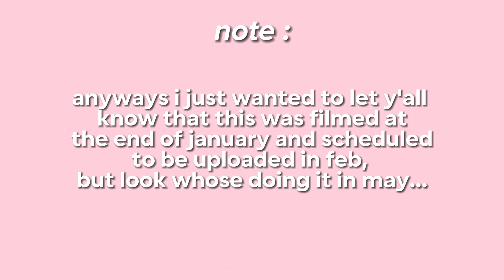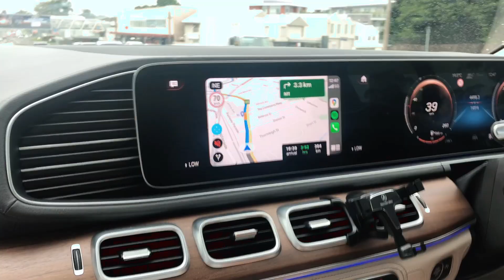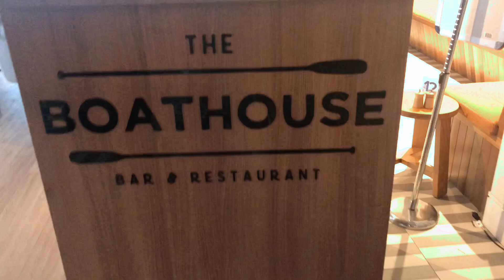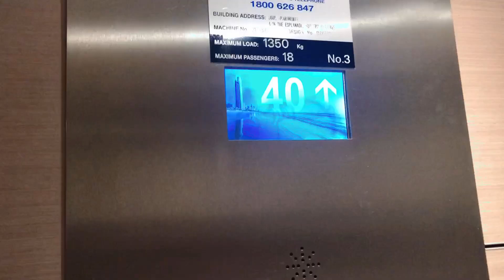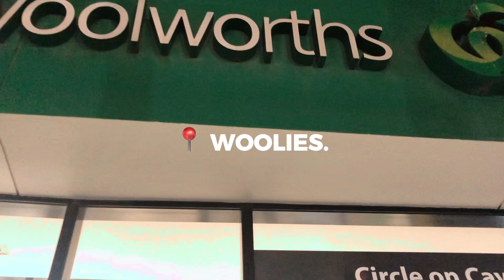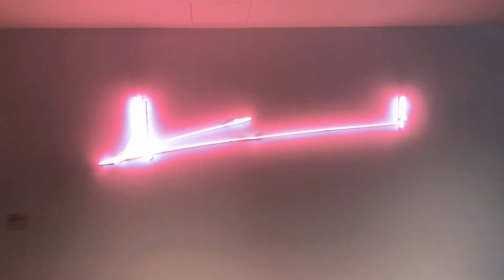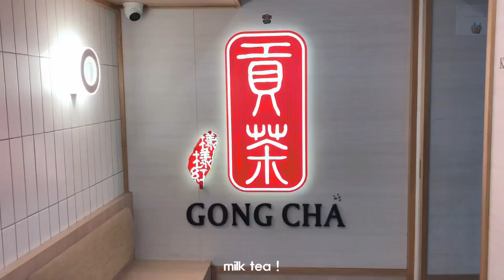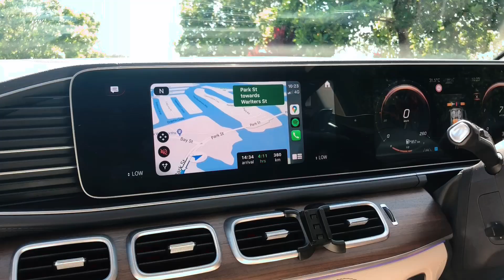gold coast vlog ! 🍞 holidays in queensland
hi guys ! it's me yumi !
i am finally back sorry that i had to keep you guys waiting for so long...
anyways this was filmed in january and i am finally uploading it now
but i hope you like the vlog and i will see you soon !